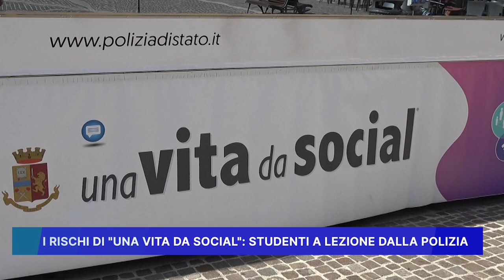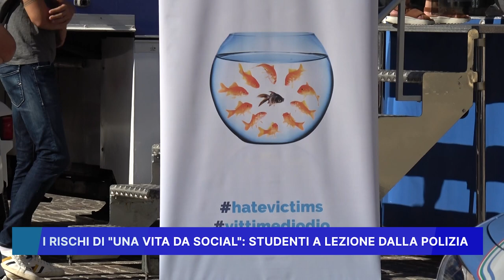I RISCHI DI UNA VITA DA SOCIAL, STUDENTI A LEZIONE DALLA POLIZIA